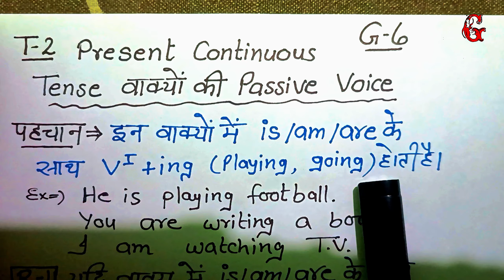Active voice to passive voice present continuous tense G6 and 7 | Class 8th, 9th, 10th, 11th, 12th,